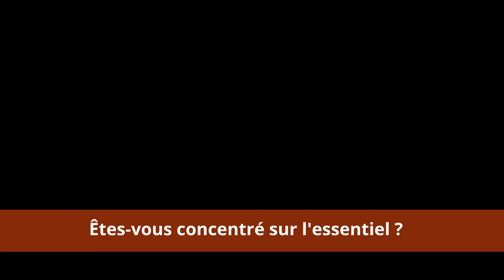Êtes-vous axé sur l'essentiel ?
Pourquoi ne pas focaliser sur vos forces et sur la raison d'être de votre entreprise ?

Et si déléguer était la solution pour avoir une meilleure qualité de vie et atteindre ses objectifs professionnels plus rapidement ?